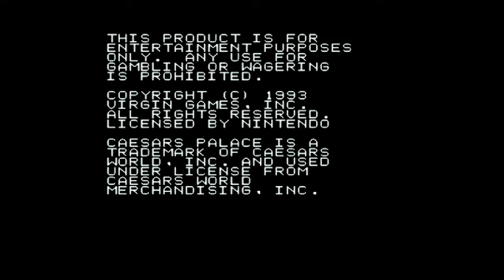Super Caesars Palace Ep. 1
Richard and Lexi decide to play through one of Richard's favorite games on the SNES.